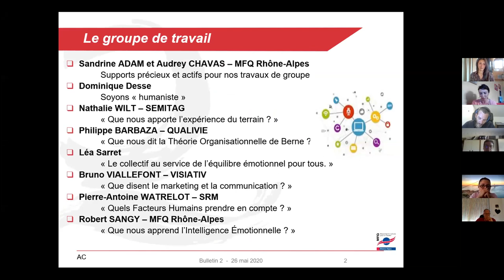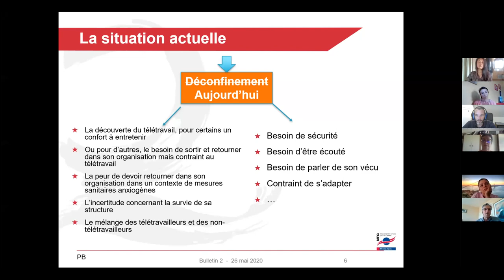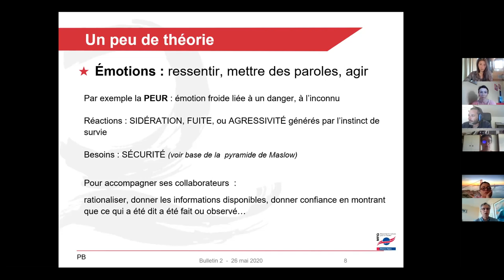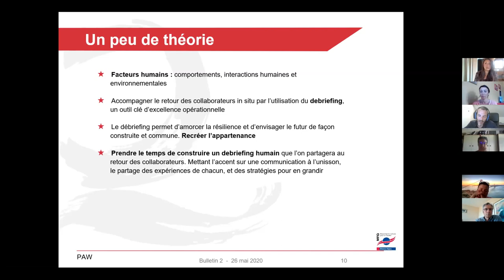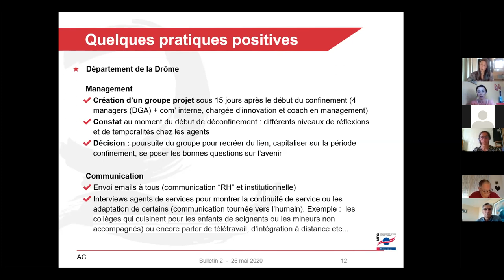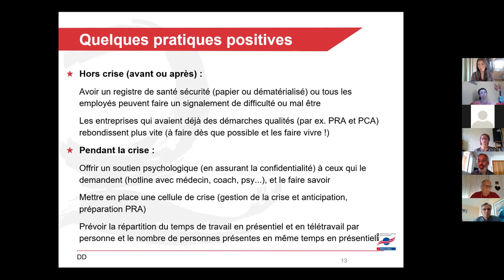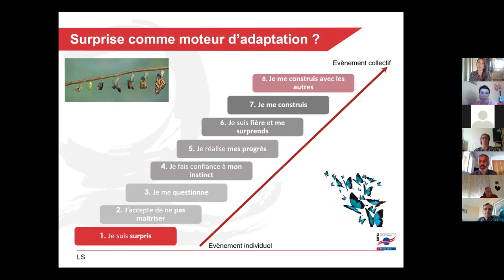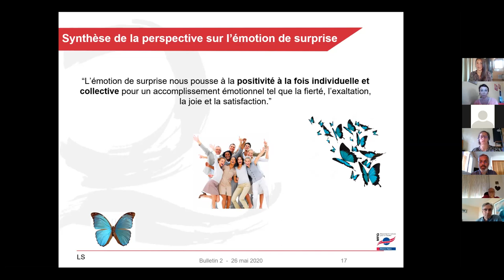Intelligence émotionnelle - bulletin N°2 Mardi 26 mai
Suite des réflexions du groupe de travail du MFQ Rhône-Alpes sur l'intelligence émotionnelle avec ce bulletin N°2.
Animé par Philippe Barbaza, Audrey Chavas, Dominique Desse, Robert Sangy, Léa Sarret, Bruno Viallefont,  Pierre-Antoine Watrelot, Nathalie Wilt
La suite au bulletin N°3 le mois prochain.